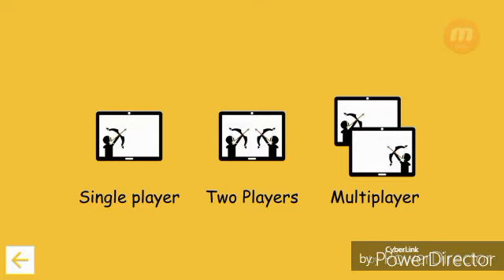MINIGAME MOLTO CARINI - MADONNA LE KILL!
Commentate per darmi consigli,  per titoli di giochi o quello che volete voi!